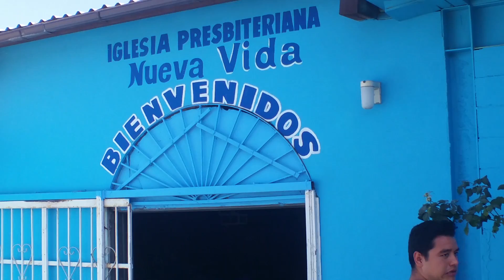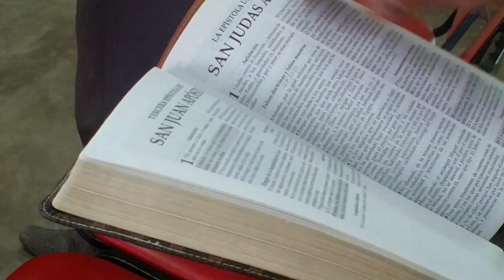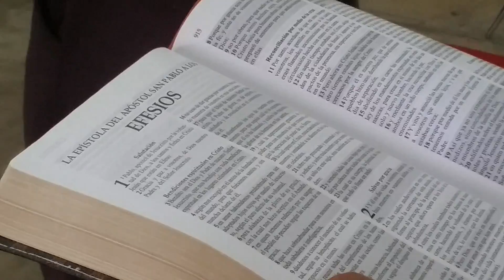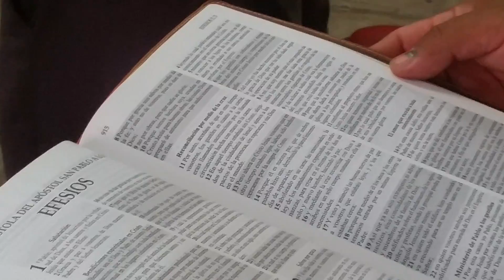Nueva vida♥ Sermon Sesar ♥Iglesia Dios Es Amor de Mexico♥♥Pastor^David Damian Ceuz♥구경평♥MTM.TV